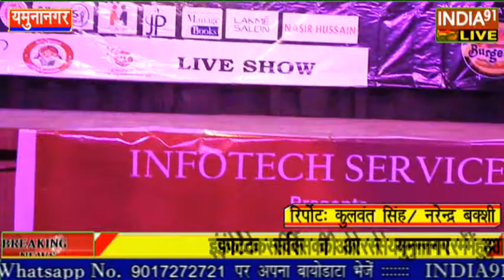INDIA91 लाइव पर देखिये मिस्टर , मिस व मिसेज की मॉडलिंग के जलवे । लाइक करें, कॉमेंन्ट करें व शेयर करे